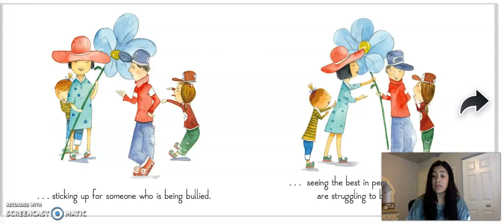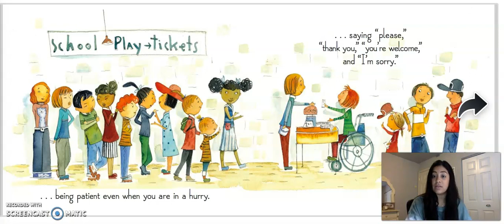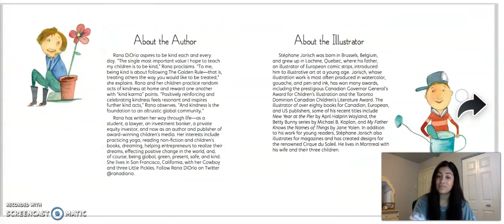What Does it Mean to Be Kind?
Kindess Month Read Aloud: What Does it Mean to Be Kind?